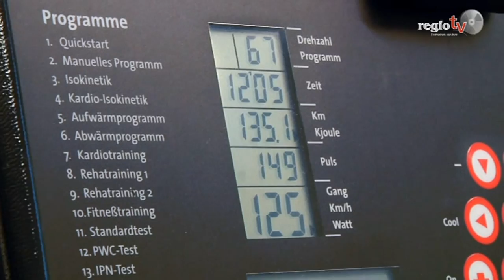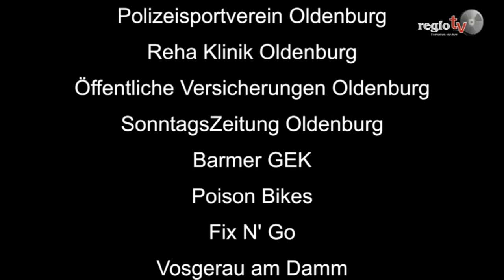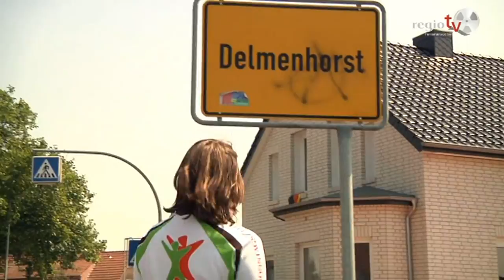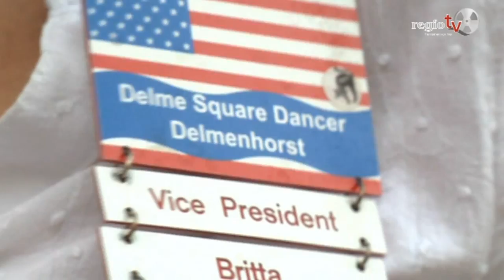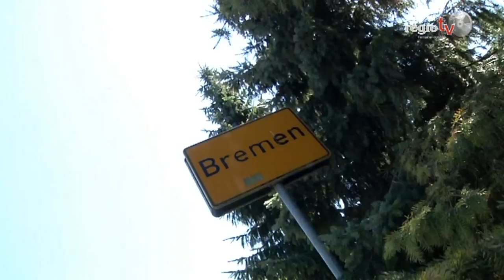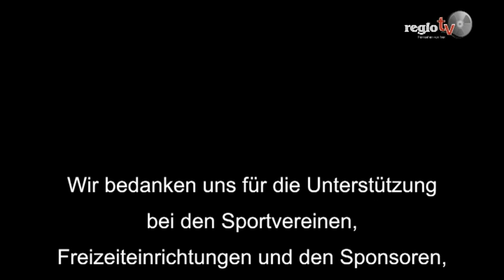Tagesprogramm regiotv 31.07.2012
Heute sehen Sie aus der Sendereihe "Niko bewegt sich" Teil 2-4.